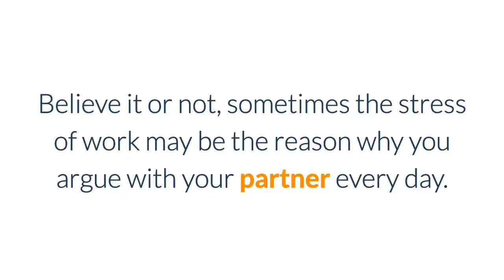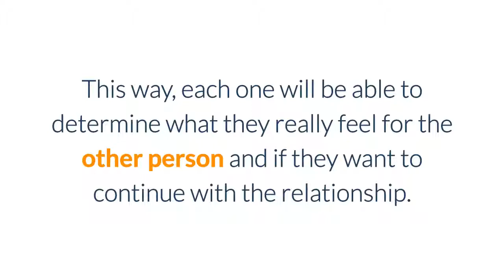5 Tips to get out of a couple crisis